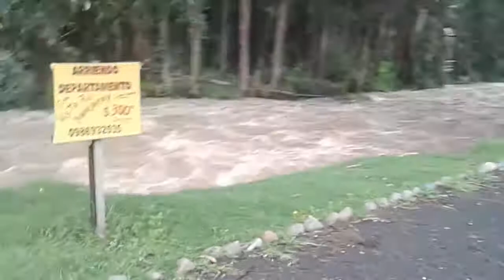Rio Yanuncay en Cuenca-Ecuador 2017